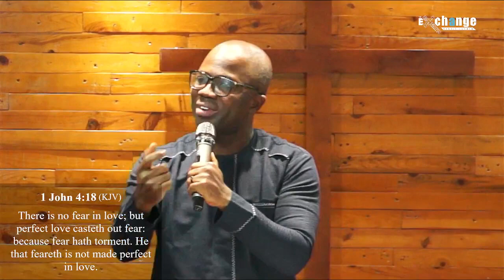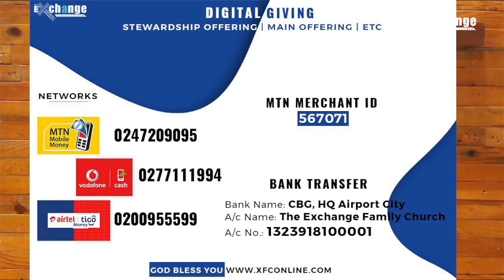FEAR NOT - Pastor Nana Yaw